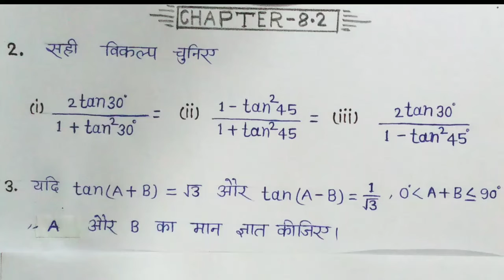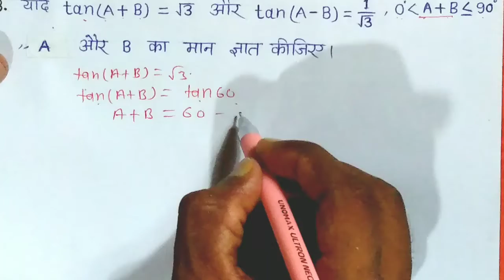Class 10th maths exercise 8.2 question 2 and 3 in hindi most important for 2023 exam